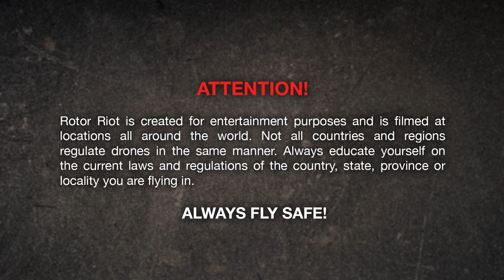Ultimate Duga Dive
Duga (Russian: Дуга) was a Soviet over-the-horizon (OTH) radar system that operated from July 1976 to December 1989... Now let's go dive it!!

-Pilots / Hosts-
Tommy Tibajia [UmmaGawd]
Steele Davis [Mr Steele]
Chad Nowak [FinalGlideAUS]
Kevin Dougherty [StingersSwarm]

-Production Team-
Chad Kapper - Director / Executive Producer
Christian Kapper - Editor / Camera
André Elb - Camera
Chad Kapper - Phantom 4 Camera
Artem Korban

Thanks to Yuri Tatarchuk at Chernobyl Zone for being an amazing guide!!

Anthony Cake and Sander Sassen

Oleksii Kliuk
Oleksiy Yermilov
Illya Dashyvets
Modest Podcepkin
Dmitriy Aksyonov

Future Forward
By: Score Squad

Trap Lord
By: JAM Studio

An Adventure Called Life
By: Score Squad